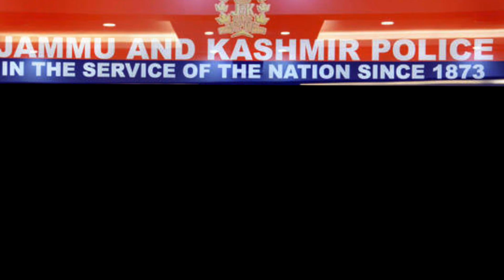Davinder Singh, DSP J&K arrested for links with terrorists | INDIA'S18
Arrested Deputy Superintendent of Police (DSP) Davinder Singh, who was questioned by a National Investigation Agency (NIA) team in Srinagar on Tuesday, has revealed that he had been providing logistics support to militants of the Hizbul Mujahideen for the past three years.

Video Editor: SAKSHI HARSH